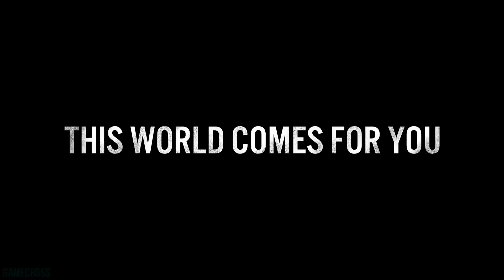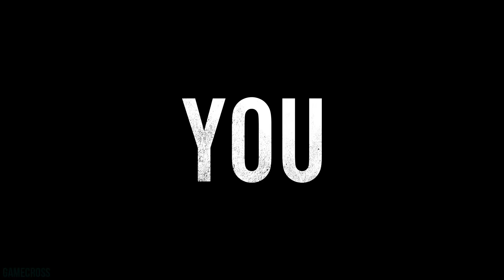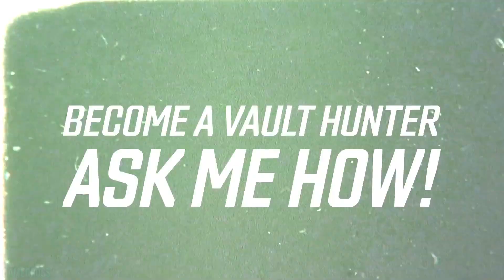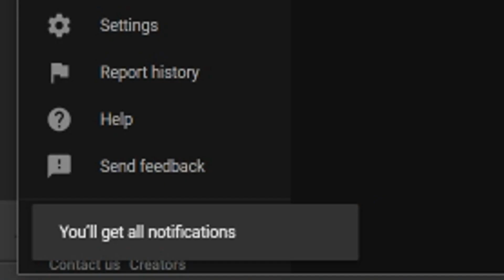THIS DAYS GONE NEWS IS SURPRISING - THE BIGGEST GAME RELEASE OF 2019 SO FAR!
Sources-
01:10 - Days Gone is Performing Well

05:43 - Borderlands 3 Gameplay Reveal Soon

08:10 - A Plague Tale Innocence Uncut Gameplay Demo